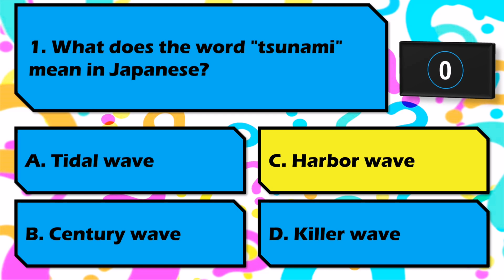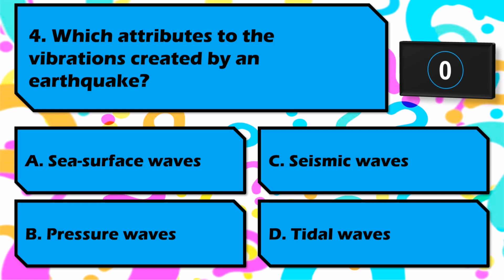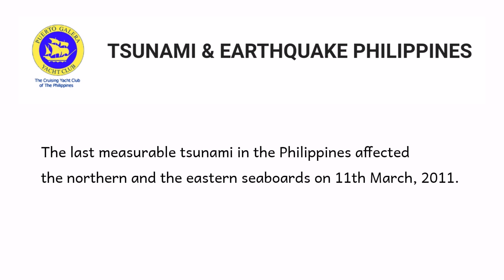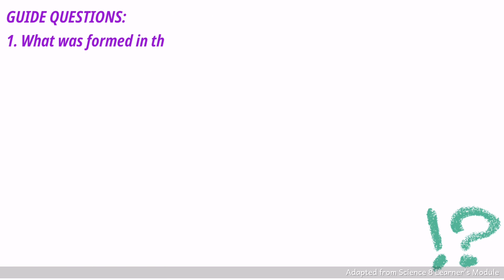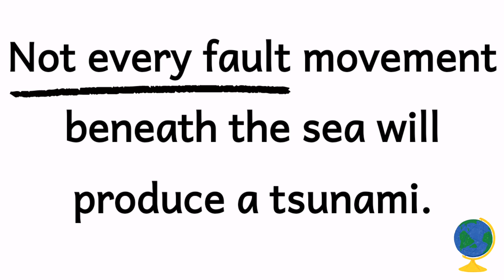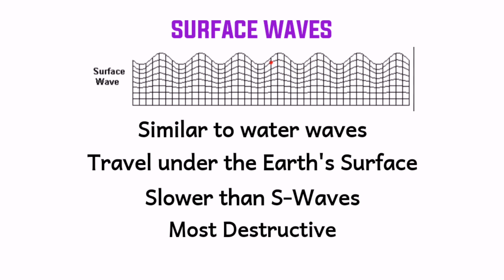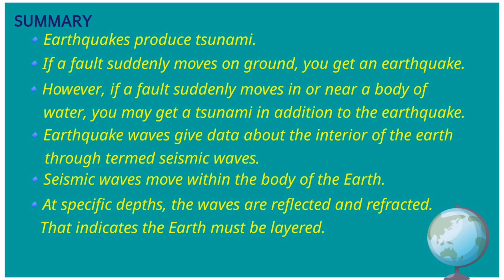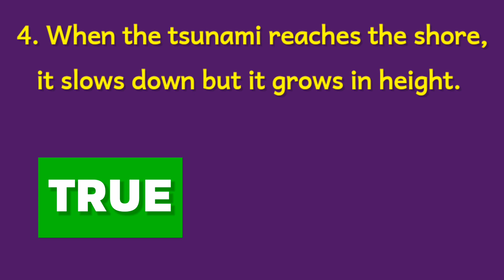SCIENCE 8 - QUARTER 2 - WEEK / MODULE 3 - EARTHQUAKE, TSUNAMI & EARTH'S INTERIOR - MELC-BASED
SCIENCE 8 - QUARTER 2 - WEEK 1 - EARTHQUAKES AND FAULTS - MELC-BASED